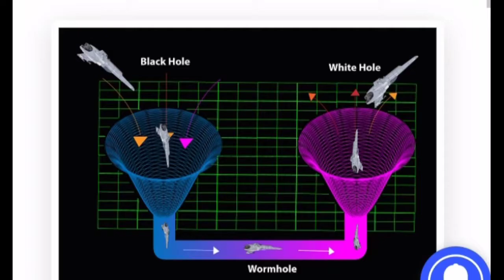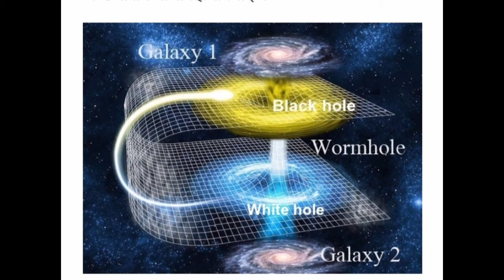White Hole In Hindi - Full Information . What Is A White Hole ? ( Opposite Of Black Hole ? White ???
Welcome to Universal Edusign!
Here you all will get scientific proved /and Educational video on every topic that is great and useful for all of person who is young or old and also for all category.

here I have give you some other link of video which are really helpful for all of you

Universal Edusign Channel

This channel provide all of you some special video related to universe space and all about matter that you all want .

So do not miss any video

I have tried to make video as more as i can and also quality based so keep watch my channel .